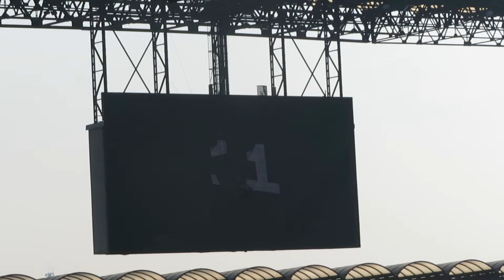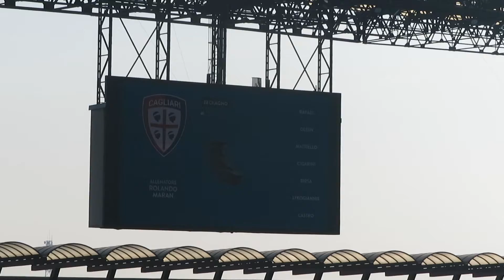MA DAI!!! Inter-Cagliari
Ciao a tutti amici nerazzurri, questo è il nostro video di Inter-Cagliari 1-1 BUONA VISIONE